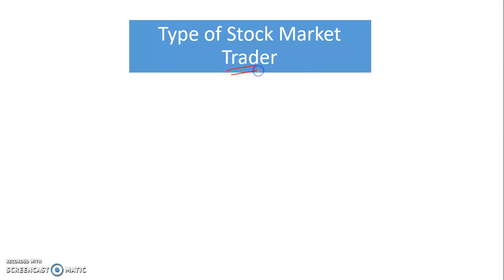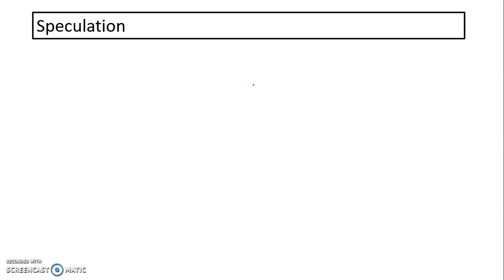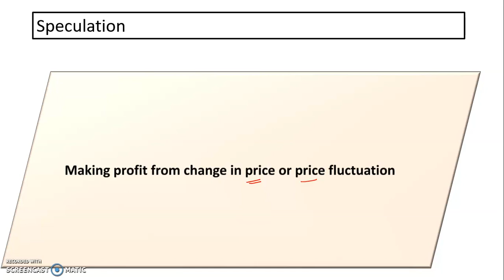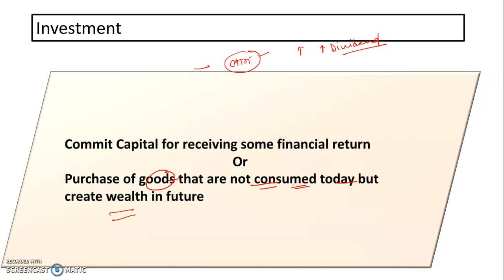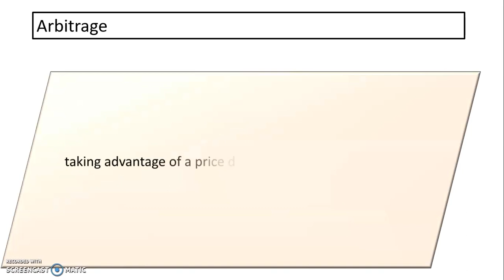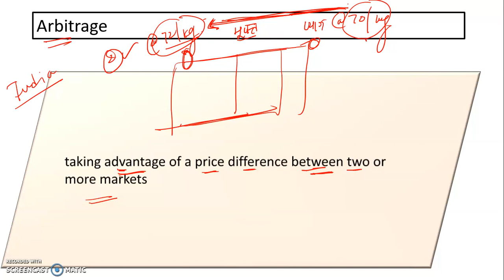What is Speculator | Investor | Hedger | Arbitrageur Full Explained in Hindi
Commerce Dev  is a YouTube Channel,
where you will find Videos on curious interesting topics related to Finance, Economics, Taxation and other related Trending topics in Hindi, New Video is Posted Every day :)
the idea is to provide you the quality information with PPT Presentation and make you understand in easy way possible.
Also we help students by providing them Free Video Lectures of each commerce subjects like Income tax, Accountancy, Costing, Law Etc.

types of speculators
speculator example
speculator vs investor
role of speculators
speculator synonym
speculator meaning in hindi
speculator meaning in tamil
how to pronounce speculator
types of investor
investor example
3 types of investors
find investors
investor ab
investors business daily
angel investors
investor synonym
hedgers speculators arbitrageurs
riskless arbitrage
limits to arbitrage investopedia
derivatives arbitrage
arbitrage transactions and non arbitrage transactions
speculation and arbitrage with index options
arbitrage investments
arbitrage strategies
hedgers example
types of hedgers
role of hedgers
hedgers investopedia
hedgers meaning in english
hedgers meaning in hindi
difference between hedgers and arbitrageurs
long hedger
speculation example
types of speculation
speculation meaning in english
speculation economics
speculation in stock market
how to pronounce s p e c u l a t i o n
speculation synonym
speculation in hindi
investment types
investment wikipedia
investment definition business
objectives of investment
investment examples
importance of investment
investment in hindi
investments for beginners
arbitrage process
types of arbitrage
is arbitrage legal
arbitrage moneycontrol
arbitrage crypto
arbitrage forex
arbitrage profit formula
arbitrage meaning in tamil
hedging example
hedging instruments
hedging meaning with example
types of hedging strategies
hedging strategies examples
what is hedging in forex
hedging techniques pdf
hedging accounting